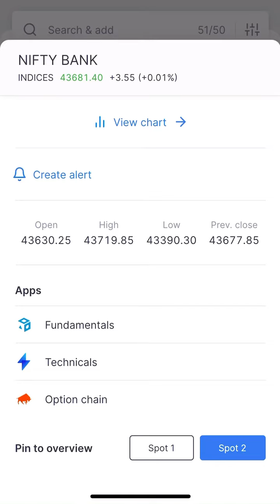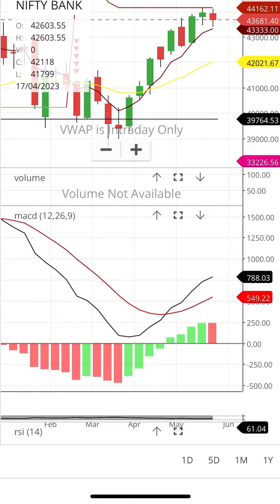26-5-2023 bank nifty bank nifty levels